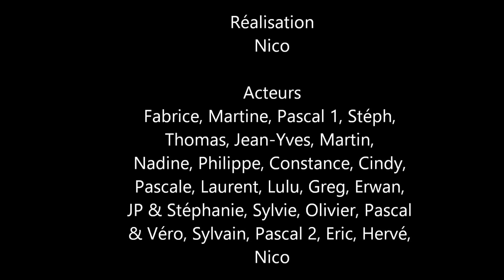Sortie club à La Ciotat Juillet 2016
Notre cinéaste fétiche a réalisé cette belle vidéo pour cette belle journée avec le club Eden Dives. Merci Nico.